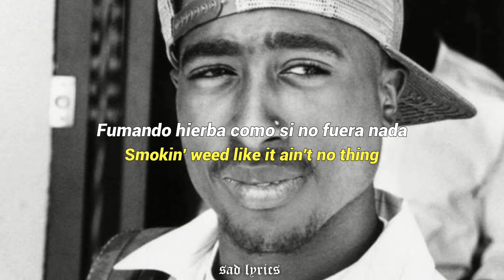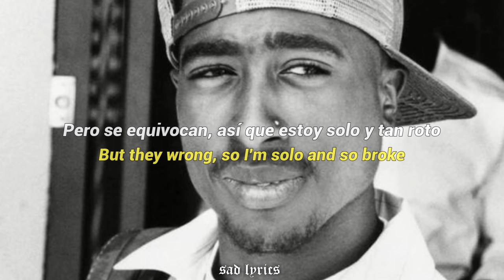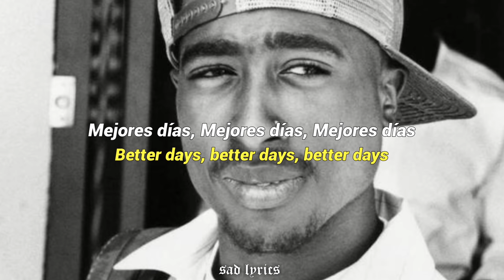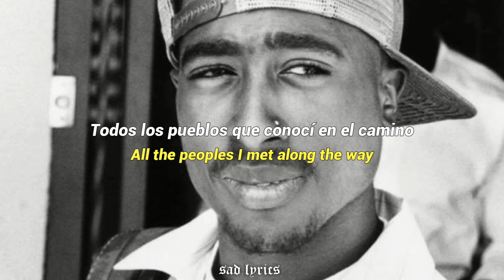2Pac - Better Dayz // Sub Español & Lyrics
Espero les guste tanto cómo a mí, mas tarde si puedo subiré mas ;(